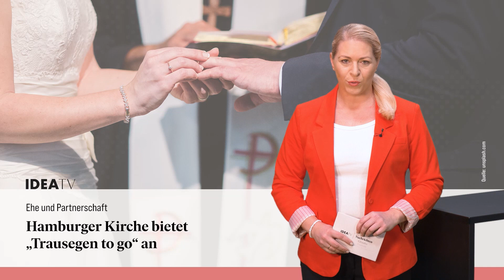IDEA TV 15 03 23 - Oscars - Klimaschutz - Spontantrauungen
Auszeichnung für Kurzfilm: Christlicher Künstler mit Oscar geehrt - Ehe und Partnerschaft: Hamburger Kirche bietet „Trausegen to go“ an - Klimaschutz-Umfrage: Jeder Zweite zu persönlichem Verzicht bereit